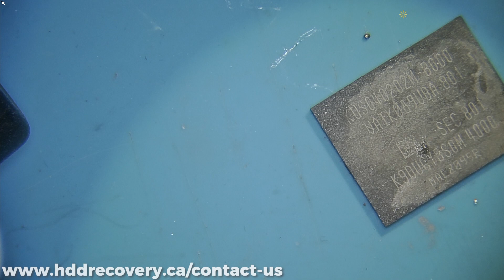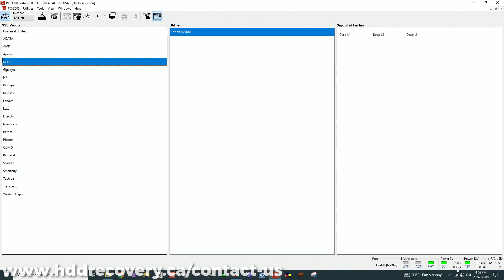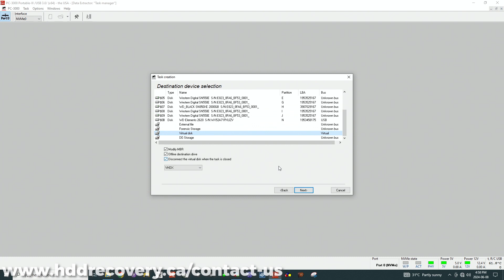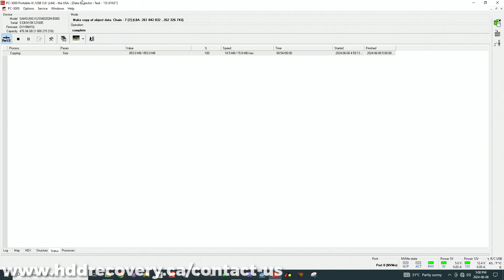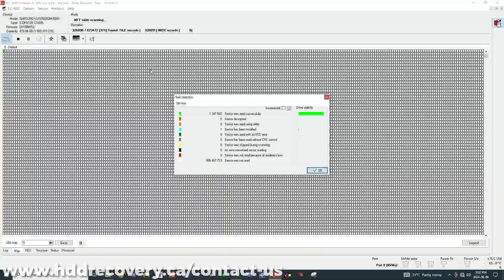how to recover data from Microsoft Surface 1796 with boot loop issue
0:00 intro
2:48 removing soldered on SSD
4:39 accidentally split the chip in half
7:20 repairing the connection on the SSD chips
15:51 the result

and send your drive boxed with bubble wrap to this address:

391 Bank St, Suite 201
Ottawa, ON
K2P 1Y3
Canada

Updated 2020 my gear for soldering:
Quick pogo pin adapter for eepROM